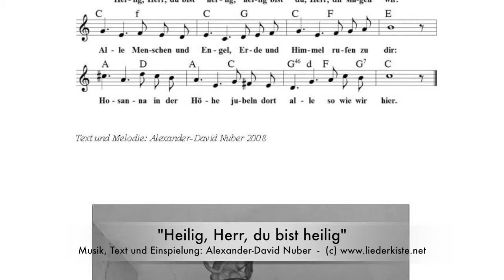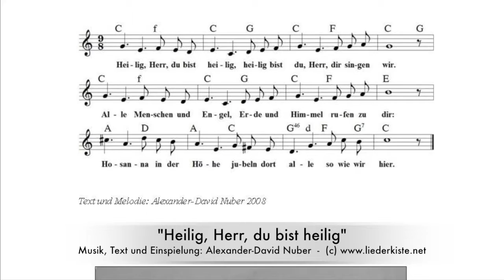Heilig, Herr, du bist heilig